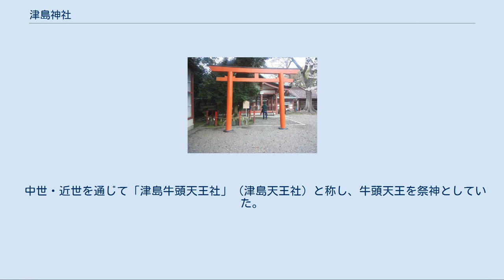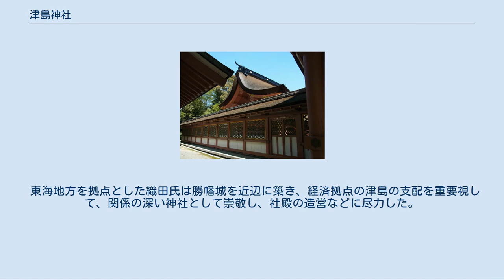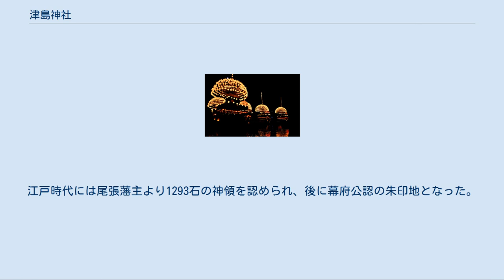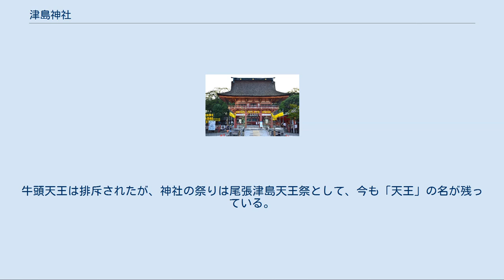津島神社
津島神社（つしまじんじゃ）は、愛知県津島市にある神社である。
社格は国幣小社で、現在は神社本庁包括の別表神社。
 建速須佐之男命を主祭神とし、大穴牟遅命（大国主）を相殿に祀る。
当社は東海地方を中心に全国に約3千社ある津島神社・天王社の総本社であり、その信仰を津島信仰という。
 中世・近世を通じて「津島牛頭天王社」（津島天王社）と称し、牛頭天王を祭神としていた。
 東海道名所図会に、津島牛頭天王と記載される。
 社伝によれば、建速須佐之男命が朝鮮半島から日本に渡ったときに荒魂は出雲国に鎮まったが、和魂は孝霊天皇45年（紀元前245年）に一旦対馬（旧称 津島）に鎮まった後、欽明天皇元年（540年）旧暦6月1日、現在地近くに移り鎮まったと伝える。
弘仁9年（810年）に現在地に遷座し、嵯峨天皇より正一位の神階と日本総社の称号を贈られ、正暦年間（990年～994年）には一条天皇より「天王社」の号を贈られたと伝えられる。
しかし、延喜式神名帳には記載されておらず、国史にも現れない。
年代が明確な史料では、承安5年（1175年）の名古屋七寺蔵・大般若経奥書に名前が見えるのが最初であり、実際には藤原摂関時代の創建と見られる。
国内神名帳考異稿（元本・貞治年本国帳：南北朝）には、貞治本にはその名前が見えず、元亀本他に依拠するとする。
正一位上 津嶋牛頭天王。
 東海地方を拠点とした織田氏は勝幡城を近辺に築き、経済拠点の津島の支配を重要視して、関係の深い神社として崇敬し、社殿の造営などに尽力した。
織田氏の家紋の木瓜紋は津島神社神紋と同じである。
豊臣氏も社領を寄進し社殿を修造するなど、厚く保護した。
江戸時代には尾張藩主より1293石の神領を認められ、後に幕府公認の朱印地となった。
厄除けの神とされる牛頭天王を祀ることから、東海地方や東日本を中心に信仰を集め、各地に分社が作られた。
津島市の市名はこの津島神社の門前町が発祥である。
 明治の神仏分離の際、建物・祭事などにおけるあらゆる仏教的な要素は廃され、祭神を建速須佐之男命とし、社名から牛頭天王の名を外して津島神社としたが、いまも「津島の天王さま」と呼ばれ、全国約3000社の天王信仰の総本社である。
明治6年（1873年）に県社に列格し、大正15年（1926年）に国幣小社に昇格した。
神社のすぐそばに天王川公園がある。
公園の中央には楕円形の池があるが、これは、江戸時代まで町の中を流れていた佐屋川が木曽三川分流工事のさい、洪水対策で廃川となり、その支流・天王川もせき止められたものである。
牛頭天王は排斥されたが、神社の祭りは尾張津島天王祭として、今も「天王」の名が残っている。
 尾張津島天王祭 彌五郎殿社 八柱社 柏樹社 居森社 稲荷社 忍穂耳社（左） 橋守社、愛宕社 照魂社 菅原社 参集殿 楼門前の石橋 本殿 楼門 南門